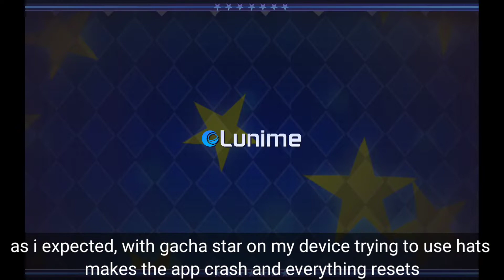Gacha Star Review | Gacha Mod | Made By SpaceTea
Shshiri has a bunch of gacha mods put together in a list, check it out here for more mods